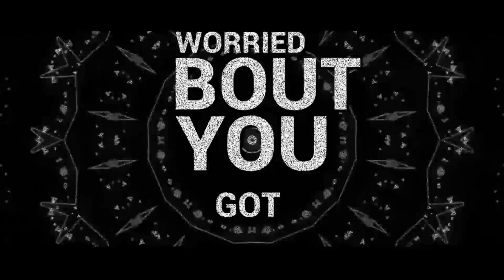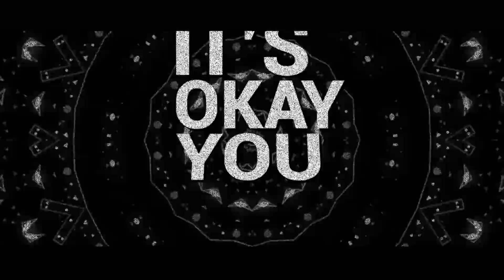JQC- "Rubbin Off The Paint" REMIX!!!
Ages:
Nique: 19
King: 21